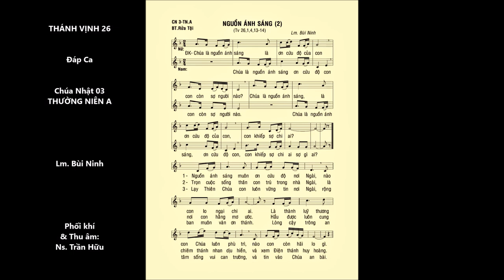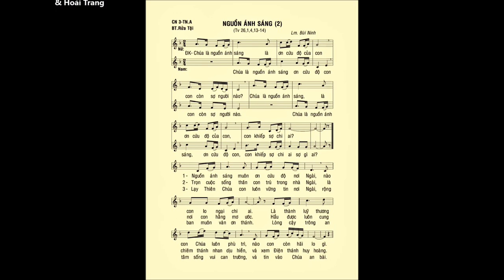Chúa Nhật 03 THƯỜNG NIÊN A – Thánh Vịnh 26 – ĐÁP CA – Ca sĩ: Quang Thọ & Hoài Trang